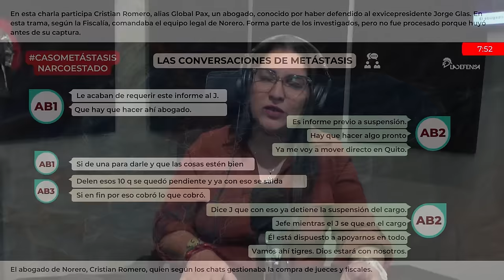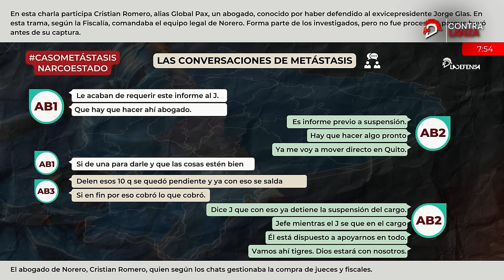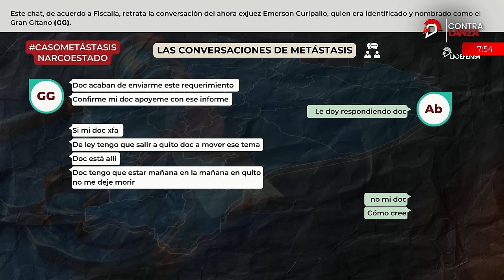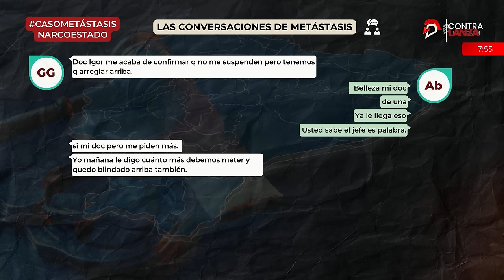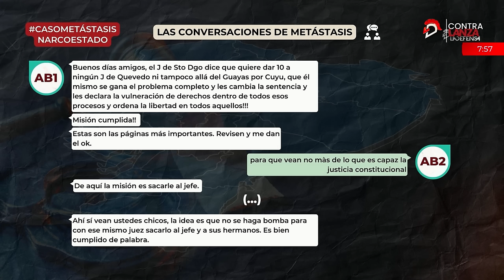El Juez Emerson Curipallo, embarrado hasta el cuello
👀Revisamos las nuevas revelaciones del CasoMetástasis, que ahora tienen al juez Emerson Curipallo embarrados hasta el cuello.

Te explicamos la síntesis de los chats entregados por la Fiscalía.